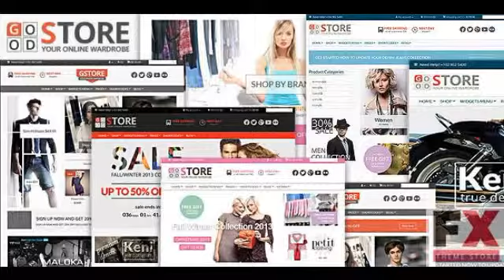Preview GoodStore - WooCommerce Responsive Theme TForest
Preview and Download New Fxtheme 253CodeTheme Main features Fully tested for WordPress 36 WooCommerce 2
  Created
          7 April 14

          Last Update
          7 April 14

          Columns

            4+

          Compatible Browsers

          Software Version

            WordPress 3.8